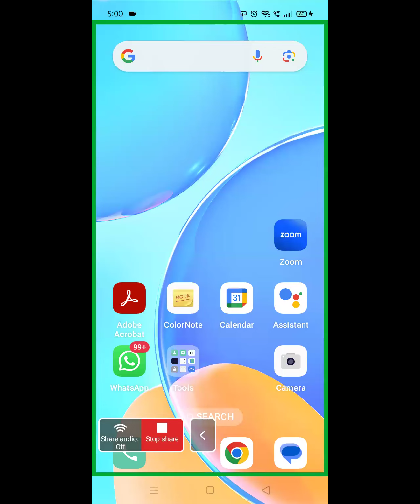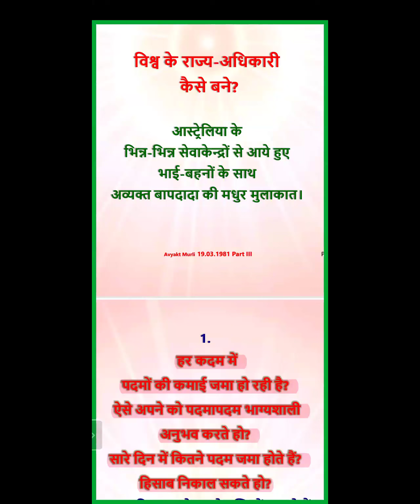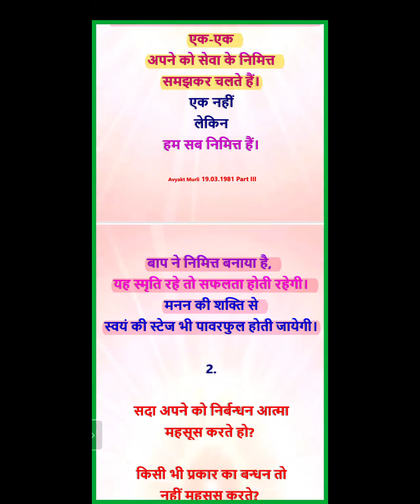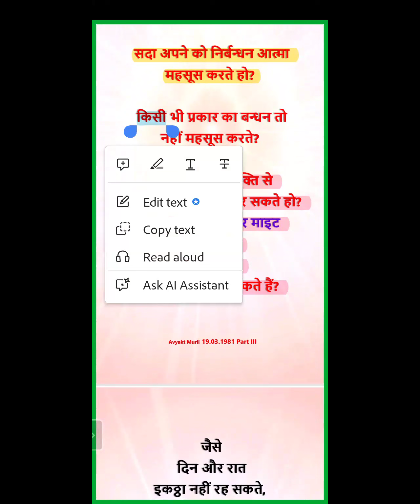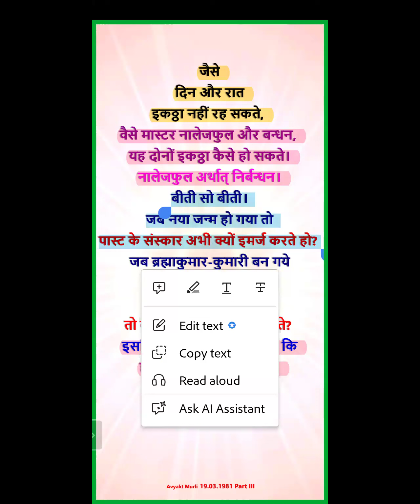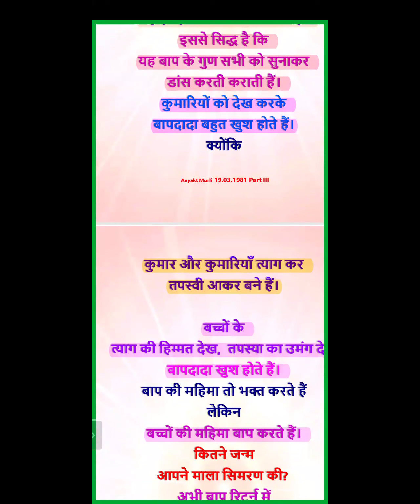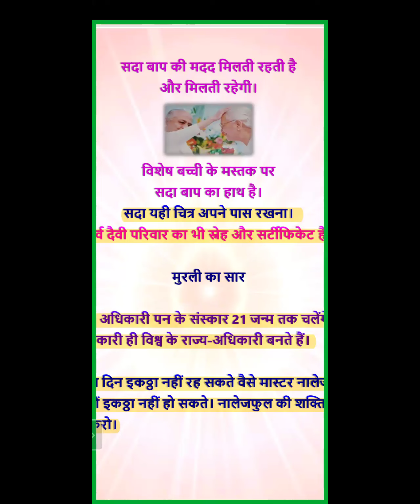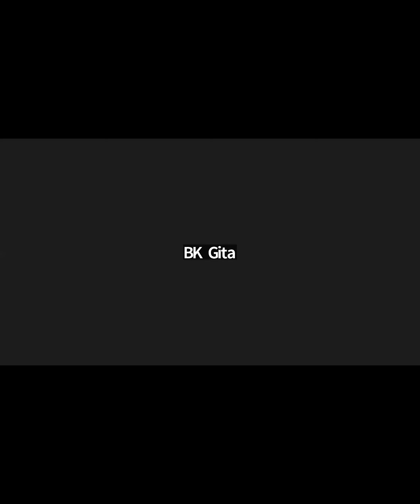Morning Batch | 19.03.1981 | विश्व के राज्य-अधिकारी कैसे बने | Part III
Murli Title: विश्व के राज्य-अधिकारी कैसे बने
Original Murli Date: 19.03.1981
Murli Language: Hindi